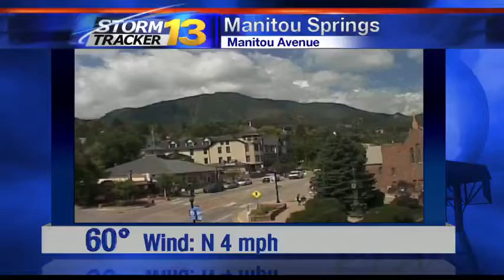Fort Carson Culinary Competition